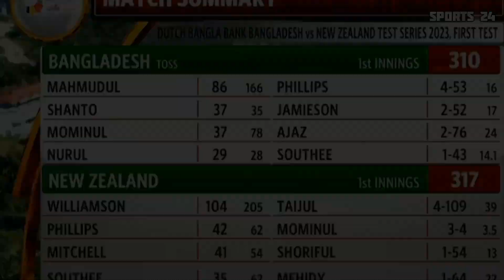প্রথম ইনিংসে সেঞ্চুরি মিসের পর দ্বিতীয় ইনিংসে দূর্ভাগ্যজনকভাবে আউট জয়, টার্ন বুঝতে না পেরে আউট জাকির